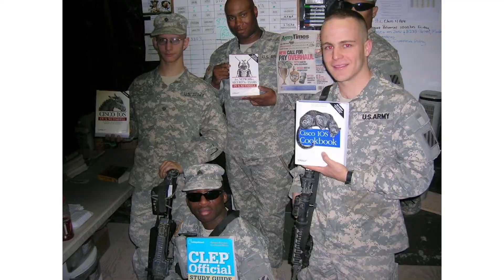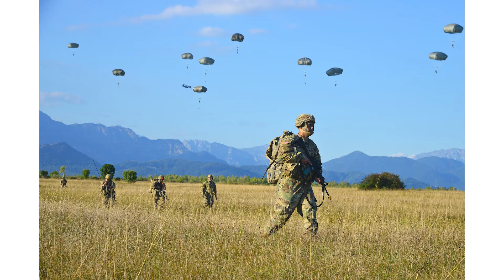Welcome Back To Books For Soldiers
The story of how BFS came to be and where we are going today.